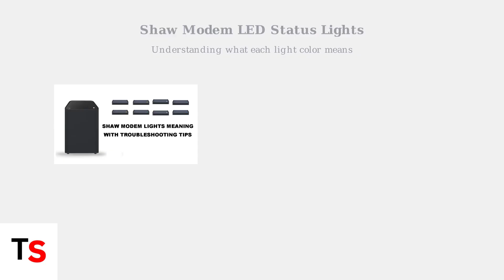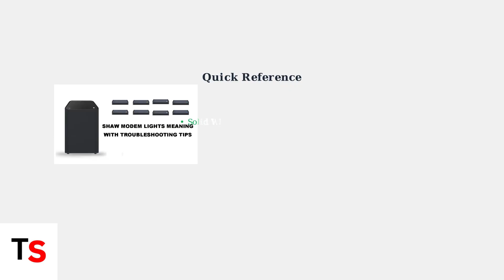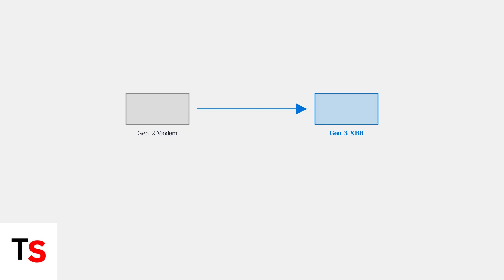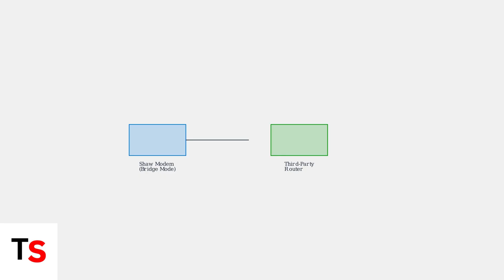Shaw Modem Lights Meaning – Complete LED Indicator Guide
Discover the meaning behind Shaw modem lights with our comprehensive LED indicator guide. Understand your connection status and troubleshoot effectively.